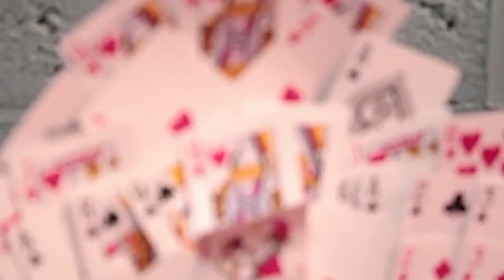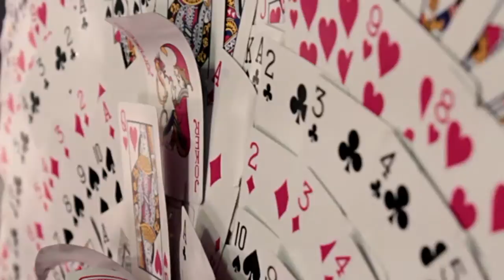Enter Edem's QUEEN OF HEARTS Themed Phootshoot (KR-Central)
Enter Edem Productions presents the Queen Of Hearts themed photoshoot, April 2013.

Make up & design: Emma Fay
Photography: Tony Rabin
Model: Jessica Louise Allsop
Video: Keith Robinson